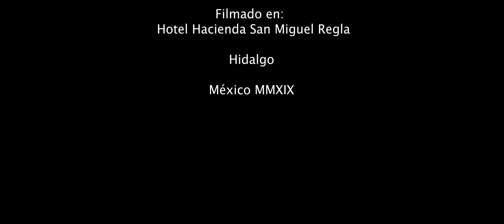Estilo Juvenil Se Podría Decir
Otro tema más, en esta que es la nueva etapa, de una agrupación que sigue edificando su carrera, con profesionalismo y talento. Disfrutenlo